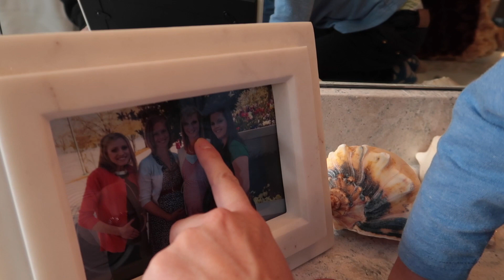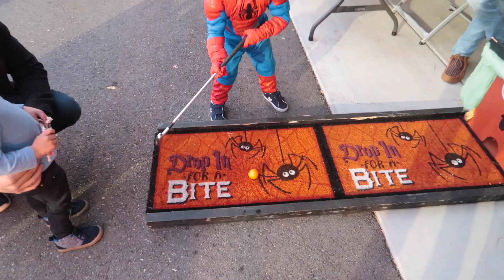FAMILY PHOTOSHOOT UNDERWATER FAIL! (Expectation Vs Reality)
Time for a family photo! Underwater? This can go one of two ways... AMAZING or HORRIBLE! Plus, some Dinosaurs meet Halloween!